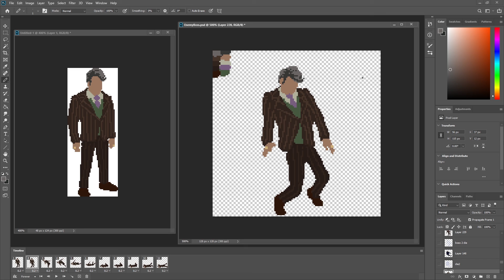Creating an Enemy Boss in a Game. Part 8: Starting Frame Cleanup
Recording and some commenting on creating a character from concept to finished animations.

Part 8 I start to clean up each frame to match the original character design.